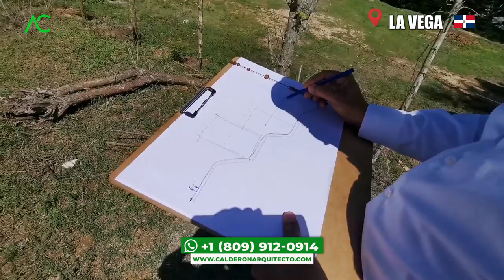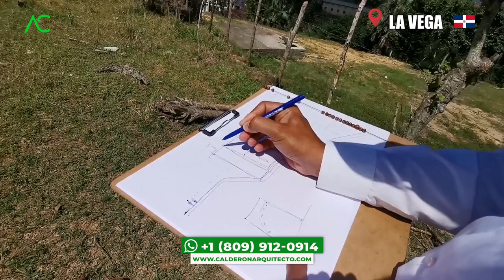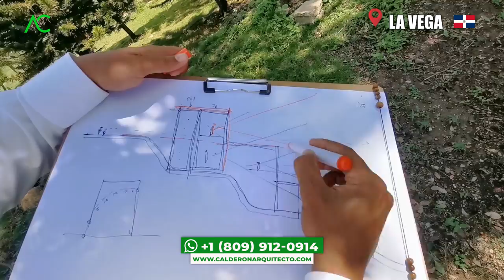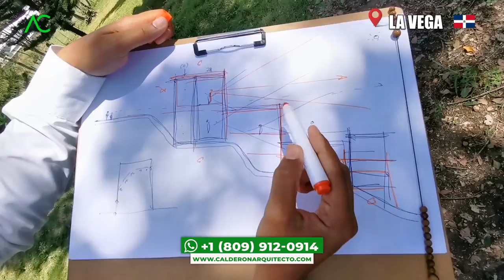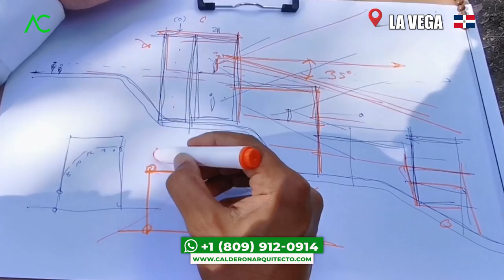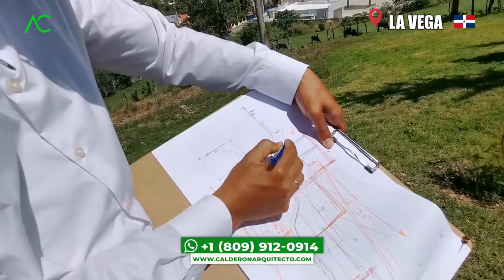🇩🇴 🔴 SUGERENCIAS para CONSTRUIR VILLA CAMPESTRE en CAIMITO AFUERA, LA VEGA. Arquitecto Calderon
Cuantos quisiéramos el poder construir algo que realmente en vez de ser un pasivo se pueda convertir en una activo que nos genere sin necesidad de nosotros estar ahí, pero también nos pasa que queremos construir algo en ese terreno que tenemos, ya sea en Santiago de los Caballeros o en Caimito Afuera, La Vega,  para así de alguna forma, nosotros poder ir de vacaciones con nuestras familias y poder pasarla bien y tranquilos. Sin embargo, muchas veces a la hora de investigar lo que más nos conviene, mal entendemos algunas cosas y nos desmotivamos hasta no hacer nada.

Es por ello que el Arquitecto Calderon, nos explicará y guiará de la mejor manera algunas Ideas para construir departamentos en Azua, mostrándonos directamente con un terreno de ejemplo, que cosas deberíamos o no tener en cuenta a la hora de construir una Villa Campestre en Caimito Afuera. Todo esto con el objetivo de que aquellas personas que todavía no han encontrado la luz al final del túnel, puedan guiarse por el mejor camino a la hora de construir.
1. Si necesitas un Presupuesto,

🔴 ¿Hablamos?
2. Agrégame a tus contactos de Whatsapp así:      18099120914
3. Si estás en E.E.U.U. o Europa me puedes escribir ahora estamos 24 horas online todos los días.
¿Necesita programa una cita online?